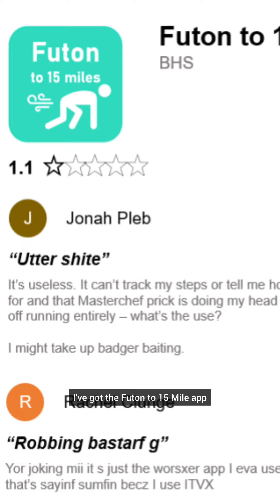Gary's Running Journey | Episode 2 | The Next Step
Gary is back for run two and tries best to keep his energy up and focus on his goal.

Written & performed by Rob Gilroy